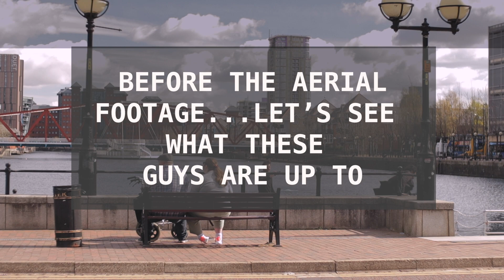DJI MAVIC MINI UK FOOTAGE (MEDIA CITY UK)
DJI MAVIC MINI UK FOOTAGE / PART 02.
In today's video I have a little bit of Media's City aerial footage while I have the one and only MYOSH!
Many thanks and credits for his ''gimbaly'' footage with me!👏
The editing done all by myself and I am looking forward for the upcoming videos🤓

Chapters:
00:00 Intro-Myosh
00:23 B-Roll
00:50 Parkourer
01:39 Aerial Footage
03:00 Outro
03:14 Bloopers-LOTS OF BLOOPERS